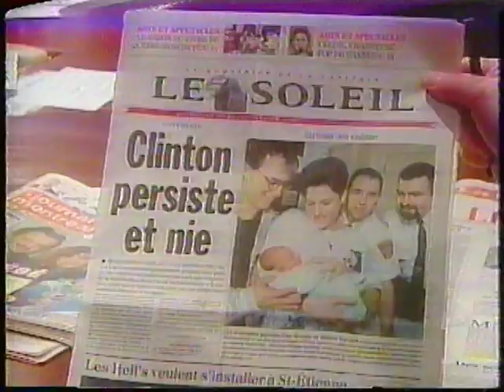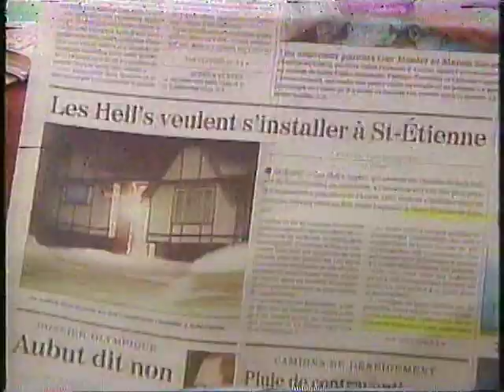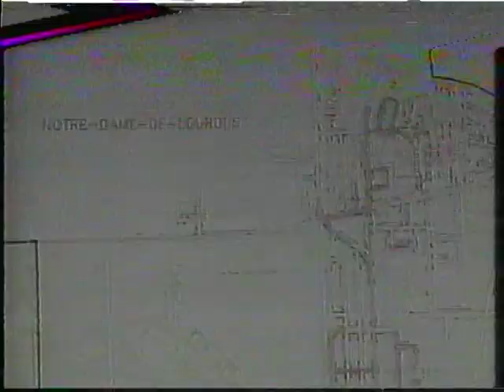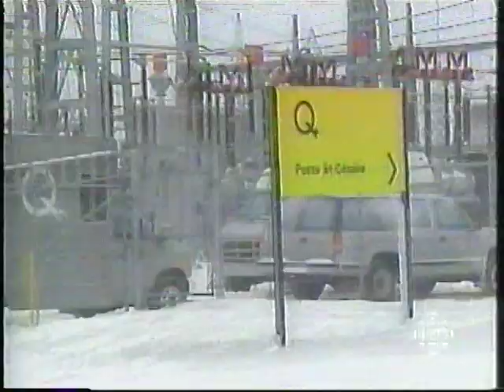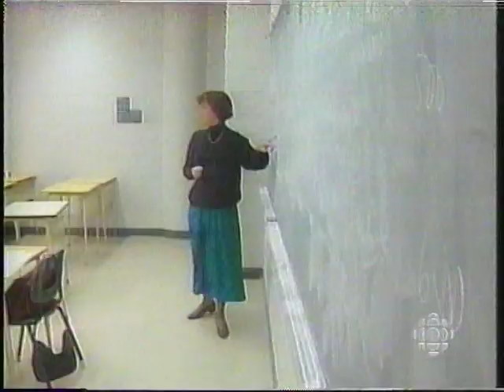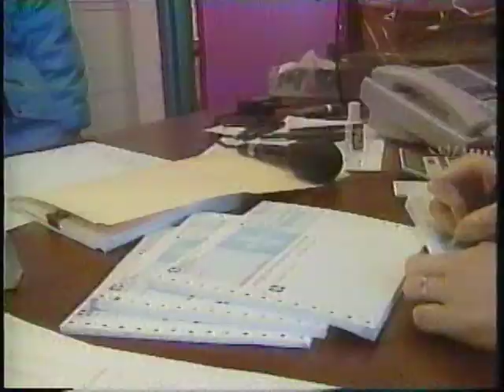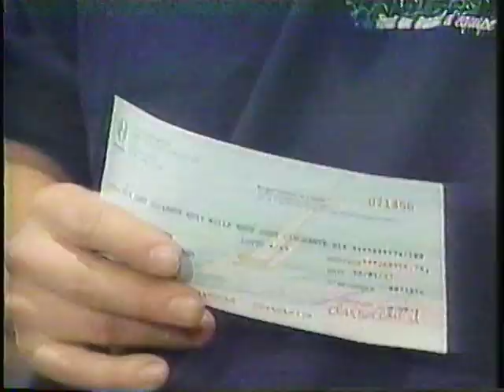TVA Salut bonjour Mardi 27 Janvier 1998